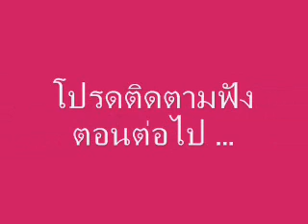นิทานก่อนนอน I นิทานจินตนาการ 019 คทาวิเศษ I พีชร์ บุ๊ก I สมุดเรื่องเล่า I เล่านิทาน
** นิทานจินตนาการ 100 เรื่อง
ที่น่าฟัง ได้แง่คิด และคติสอนใจ

Peachii book : พีชร์ บุ๊ก
Ω สมุดเรื่องเล่า Ω : เรื่องเล่า นิยาย นิทาน หลากหลายแนว
ที่หยิบเอามาเล่าแบบ สรุปนิยาย
และพากย์แบบ หนังสือเสียง
เล่าเรื่อง ในสไตล์ พีชร์บุ๊ก

ขอให้มีความสุขกับ “ภาพยนตร์โรงเล็ก” ในจินตนาการของทุกคนค่ะ
• พีชร์ (Peachii) •

** Play List รวม **

2.พีชร์ Sample : หนังสือเสียง ตัวอย่างที่ Meb